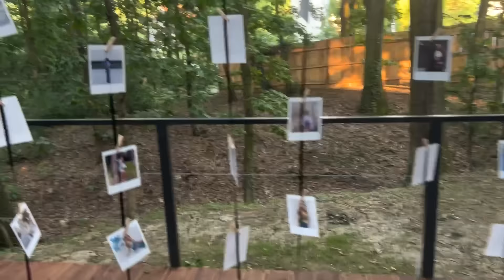Idemo na promociju albuma od HURRICANE i rodjendan | izgubile se